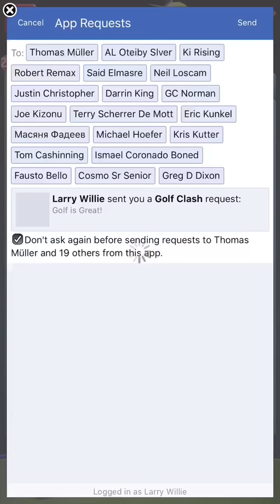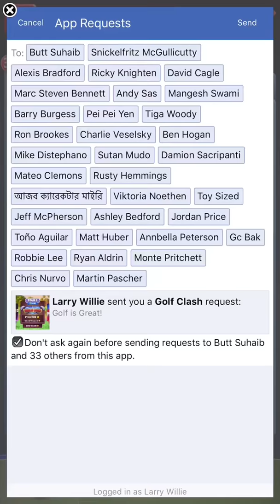Golf clash add friends tips and coins